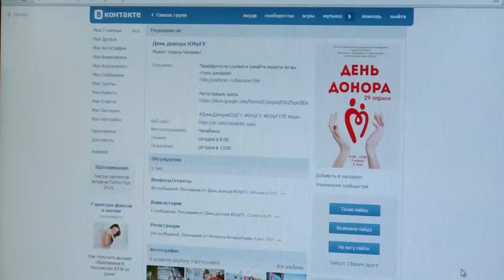День донора в ЮУрГУ.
Помощь другим людям -- это проявление настоящей доброты и  заботы. Уже не первый раз студенты ЮУрГУ участвуют в акции «День донора».
Возле второго корпуса ЮУрГУ доноров принимали в мобильной станции переливания крови. Обязательное условие -- заполнение бланков. В этот раз организаторы упростили регистрацию для участников.
Удобные анкеты и своевременные ответы на вопросы дали свои результаты.  Организаторы отметили, что количество добровольцев значительно увеличилось. Каждый хотел внести свой вклад в медицину. Некоторых по праву можно назвать постоянными донорами, а кто-то впервые решился сдать кровь, чтобы помочь тем, кто действительно в ней нуждается.
Тем, кто не успел в этот раз сдать кровь, организаторы обещают повторить акцию в ближайшее время.